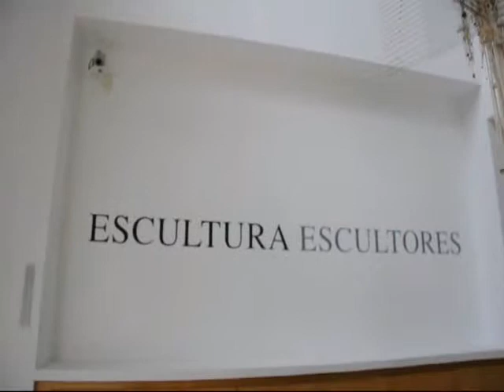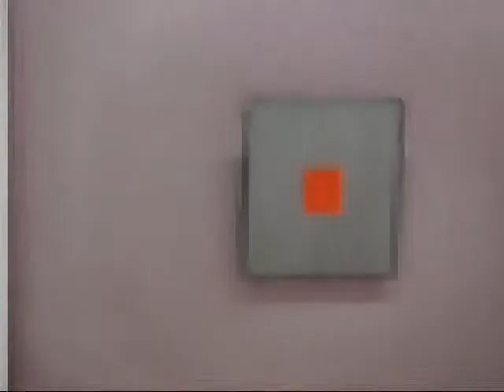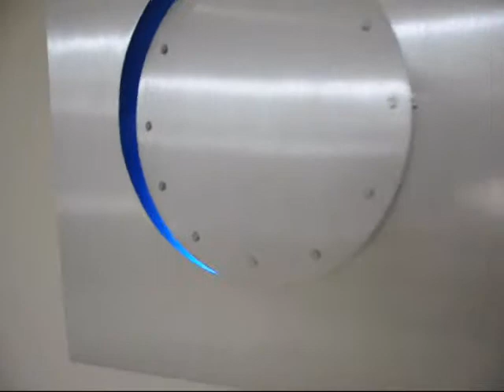Escultura Escultores- Galería Ascaso- 23-2 2013